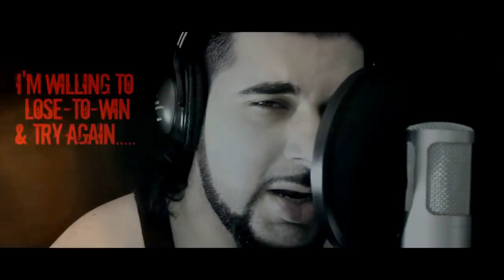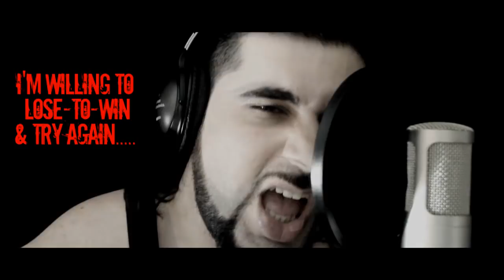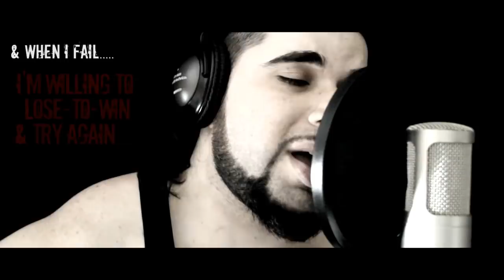Speciez - "Lose-To-Win" (Produced By: Profound)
Amicable.Antagonism (My Recent Album Is On Sale At The Following Links)

{I just want to say. Amicable Antagonism was an album I spent 2 years crafting...
This new EP that is 78% complete with the brilliant producer Profound from the UK took about 2 months to write & Record thus far. What you will be witnessing is a certain set of emotions captured within a short amount of time. I have never been so proud of my own work like I am with this EP. This is the best way to write & record as an Artist.. We evolve so much as people, as Artists...We sometimes no longer share the same views with ourselves as we did 1 year back, 2 years back.
There's nothing more satisfying than trapping that in a moment and releasing it to ALL OF YOU!. FOR **FREE**

my way of saying THANK YOU FOR ALL YOUR SUPPORT!
infinite love, infinite respect
- Speciez}

LYRICS:
SLAUGHTER MY REFLECTION..
SPENT TOO MUCH TIME FALTERING AT DEPRESSION..
IT MADE ME A STRONGER AUTHOR THROUGH EXPRESSION..
WHEN THE PEN-HITS, I OFFER UP A MESSAGE..
EMBRACE WHAT LITTLE RECEPTION (YOU GAIN) BUILD THE NEXT STEPS &..
THEY'LL TRY AND TARNISH YOUR PATH
TAKE DURATION AS A WEAPON... SMASH THE HOURGLASS OVER HEADS &..
DEAFEN THE (LOUD MOUTHS)
REVERSE THE KILOGRAMS-OF-VENOM, THAT COULD KILL-A-MAN IN SECONDS..
THIS SKILL IS MATH. RESPECT IT!!
THIS IS MY ART MY CULTURE!
THE CANVAS IS AN INFINITE SCULPTURE.. THAT I PUNCTURE WITH MY BLADE OF CHOICE...
MY VOICE. MY STRUCTURE!!
TOO STUBBORN TO JUST UP & QUIT... SO I , AMEND WOUNDS RUPTURED.
THEY WANT THE COMIC
NOT AN ARTIST TOUCHING TOPICS ON A HEARTLESS SYSTEM WITH DIABOLIC LOGIC
OF CREATING WORKAHOLIC PAWNS
MAKING ZERO PROFIT
CONSTANT HANDS IN POCKETS, NO DEPOSITS IN OUR WALLETS..
WE GOTTA STOP THIS

:::::CHORUS:::::

SO IF I FALL. I'M WILLING TO CLIMB BACK UP.
& IF I FAIL. I'M WILLING TO LOSE-TO-WIN.
& TRY AGAIN.

VII:
NO ONE DECIDES YOUR FATE
ONLY (YOU) WRITE THOSE PAGES (YOU) DECIDE WHAT MAKES (YOU),
(YOU) TAKE SHAPE & ORCHESTRATE A BETTER CHANGE...
IT'S SELFISH TO SELF MOTIVATE
LIKE IT'S SELFISH TO ACCENTUATE-HATE; REVERSE MIND-STATES..
THEIR HARDLY DOWN TO EDUCATE..
SO MEDITATE AS THEY FLOOD THE GATES & TRY TO MANIPULATE
(AWAITING) ATTEMPTING TO BREAK YOUR PATIENCE (SO)..
DEACTIVATE THE NEGATIVES, COMPLETE SILENCE WHEN ONE ISOLATES
TO A BETTER PLACE.
APATHETIC TOWARDS BITTER-BACKWARDS-WARRIORS... MY ENEMIES ME!
THE JUDGMENTAL SELF OWNED PROPERTY.
MY SENTIMENTS SUFFERED THROUGH POVERTY TRYING TO PROPERLY LIVE LIFE..
BUT WHAT'S STOPPING ME... IS ME.
NO TIME FOR QUESTIONS. ALL MY TIMES INVESTED
I DESIGNED A METHOD , THAT OVER TIME CEMENTED
A FOUNDATION THAT I PERFECTED..
BOTTOMS UP I CLIMB THE FENCES CAN'T REWIND THE PRESENT...
NO FINAL BREATH (YET).. I REFUSE TO DINE-WITH-DEATH...

:::::CHORUS:::::

& TRY AGAIN.

VIII:
JUST A MINUSCULE ARTIST REACHING FOR THE PINNACLE
NO LADDER.. SUCCESS AIN'T VISIBLE
WRITE FROM THE PULSE WITH BLURRED VISUALS..
A SUCKER FOR THE CRAFT IN HAND. IN A WORLD GONE DIGITAL..
PITIFUL IT'S TYPICAL TO YELL AT THE TOP OF THE LUNGS!.
WITH THE RESPONSE SO MINIMAL..
THIS LIFE IS LIVABLE, WASN'T BREAD INVINCIBLE..
WAS BORN TO CONNECT SYLLABLES, LIFESTYLES NON-TRADITIONAL..
DROWNING IN FAILURE...
NEVER SEARCHING IN THE SKIES FOR A SAVIOR...
MY ONLY SAVIOR IS THIS PEN AND PIECE OF PAPER...
CHANNELING MY BEHAVIOR. RAW-TRUTH... NO LAYERS...
A MENTAL-PAINTER
CANVAS IS INFINITE ACRES.. SOME OF Y'ALL DON'T KNOW MY
'TALKS' WITH MAJORS... I TURNED THAT SHIT DOWN..
THERE'S SOMETHING FAR GREATER...THAN..
BEING A PAPER CHASER..
I DOCUMENT MY LIFE...
SO Y'ALL CAN ENJOY THE FRUITS OF MY LABOR...

:::::CHORUS:::::

& TRY AGAIN.
x2